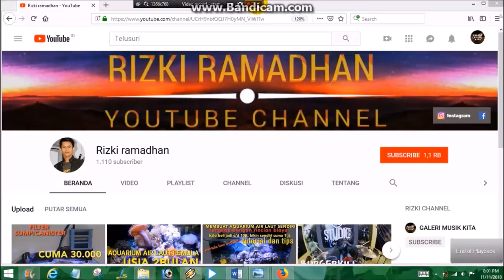SEPATU LUKIS CUSTOM THE BEATLES HANDMADE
video cara melukis sepatu converse, desain the beatles
video kali ini saya akan membuat sepatu custom desain ,

untuk bahan bahan yang gw gunakan ada di bawah sini berikut link pembelian :

apa saja peralatan yang di gunakan langsung aja tonton videonya sampai habis.

Buat yang mau custom sneakers, jaket denim atau barang favorit kalian apapun langsung aja cek ig

di jamin kalitas terbaik di lukis oleh customizer profesional sejak 2014 hingga sekarang ...